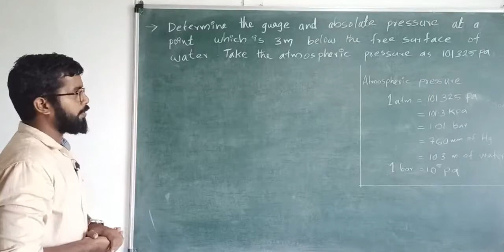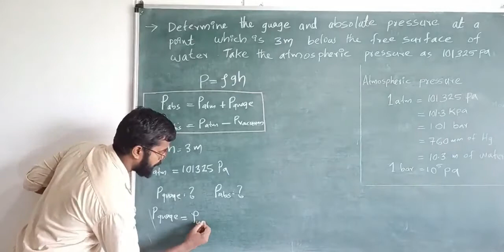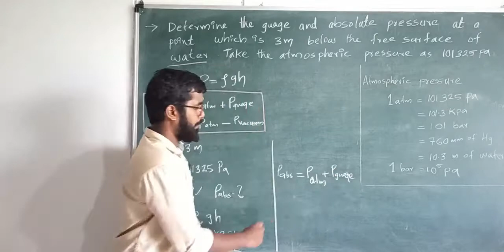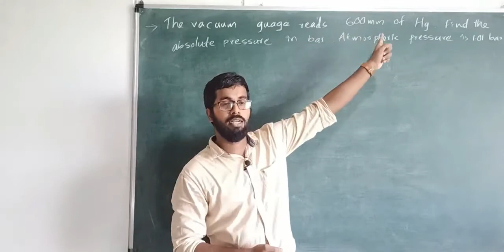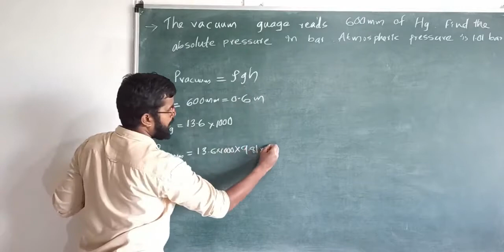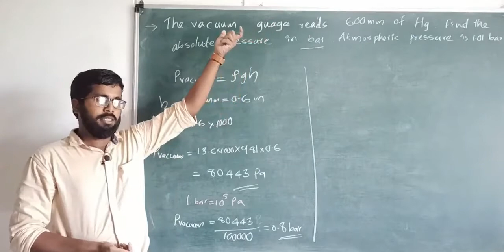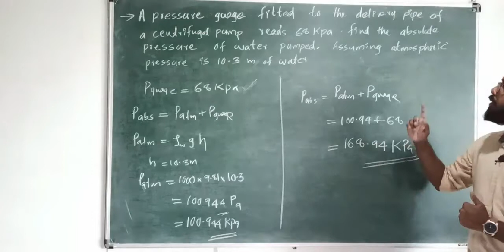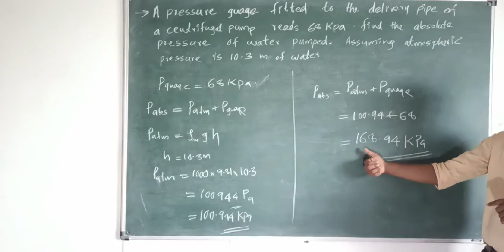SIMPLE PROBLEMS IN FLUID PRESSURE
SOLVED PROBLEMS | MODULE 1 | PART 9 | FLUID MECHANICS AND MACHINERY | FOR THIRD SEMESTER AUTOMOBILE ENGG. | AUTOMOBILE ENGINEERING  | MECHANICAL ENGINEERING | ABSOLUTE PRESSURE | GUAGE PRESSURE |  VACUUM PRESUURE | ATMOSPHERIC PRESSURE | IN MALAYALAM